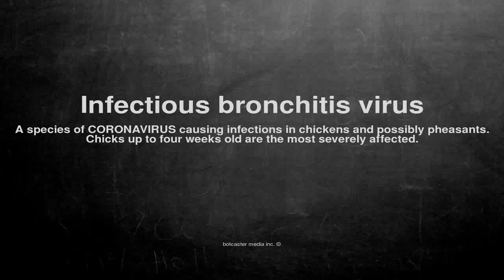Medical vocabulary: What does Infectious bronchitis virus mean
What does Infectious bronchitis virus mean in English?